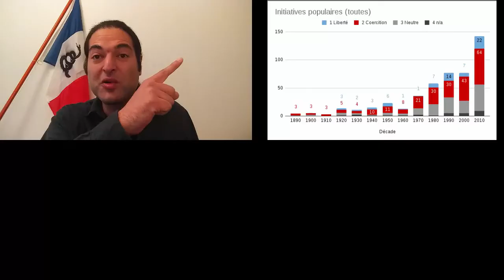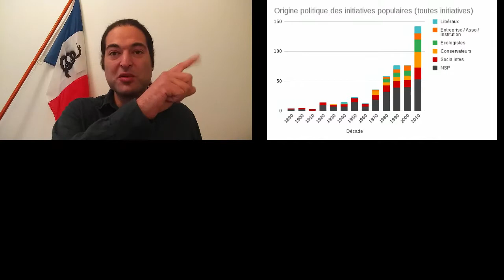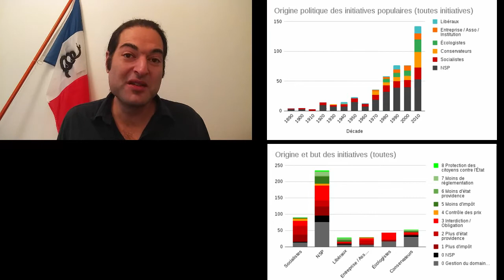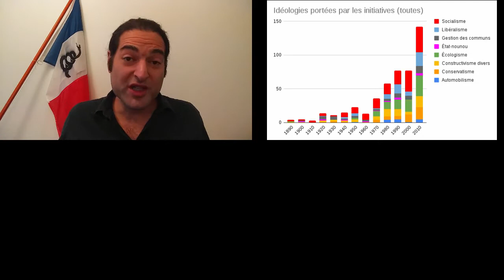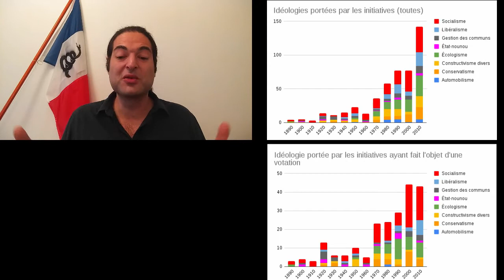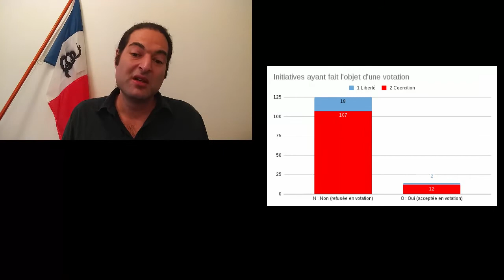Démocratie en Suisse - Liberté ou coercition ?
"La démocratie en Suisse protège le droit et la liberté des citoyens". Vrai ou faux? On y répond ici.

Erratum : le dernier graphique ne montre pas les initiatives qualifiées "neutres" ou "nsp" (mais ça ne change pas grand chose à l'argumentaire de la vidéo)